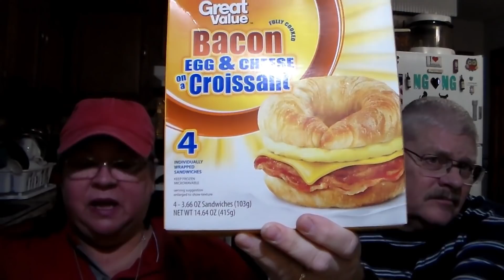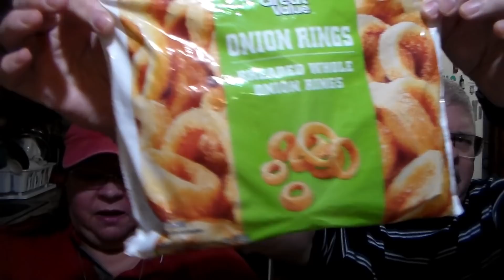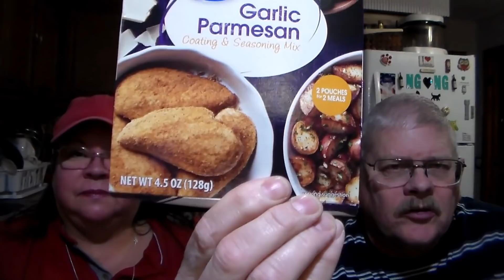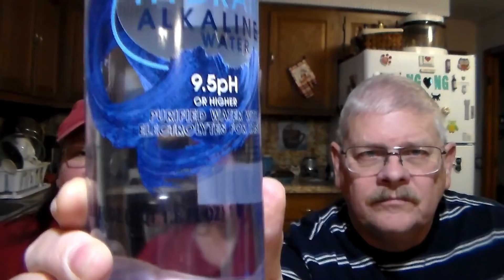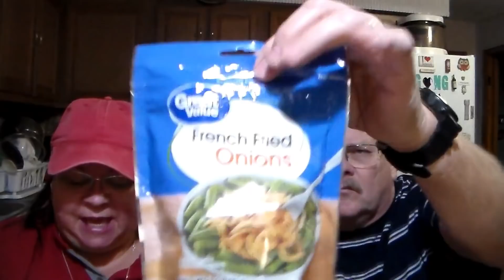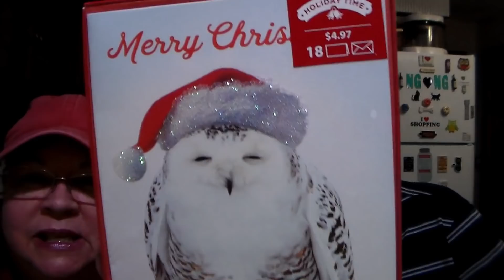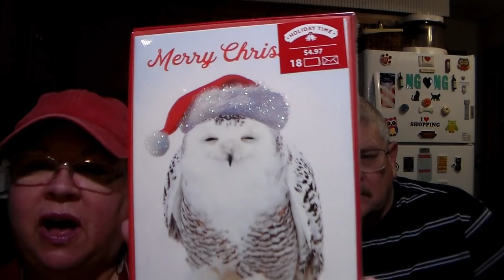Large Walmart Haul